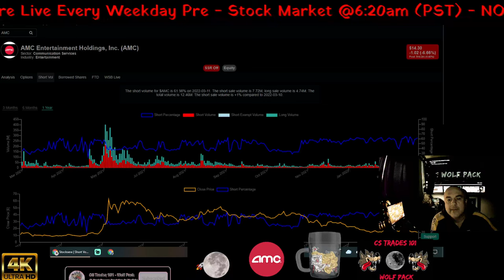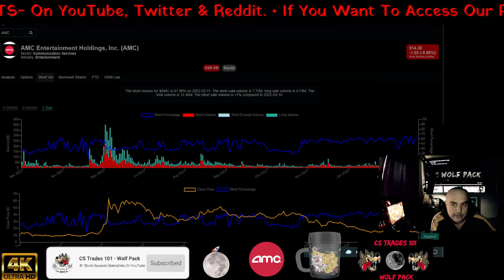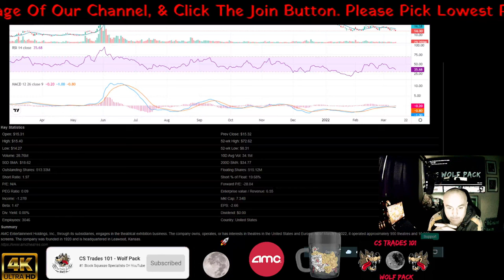AMC New Numbers Are In For March/12/22... 💯🚀🚀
CODE=PFND3A